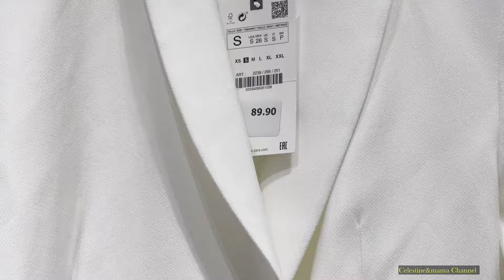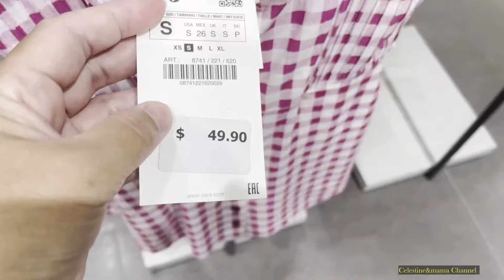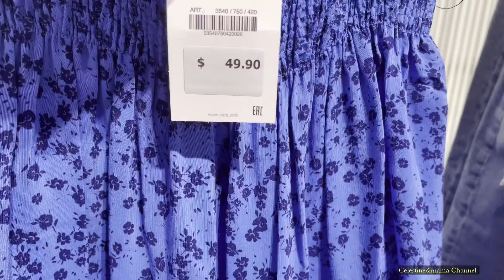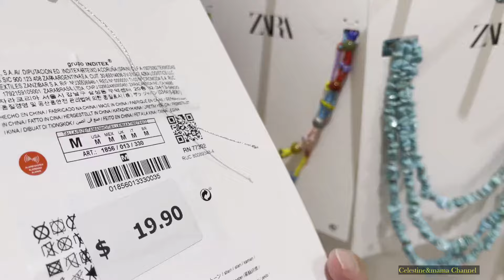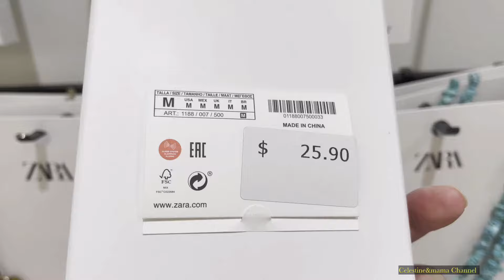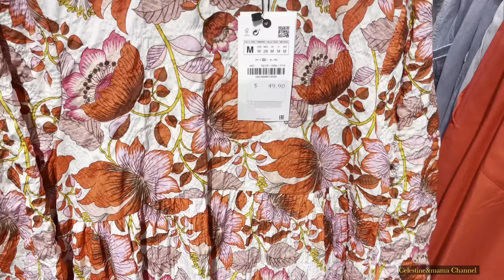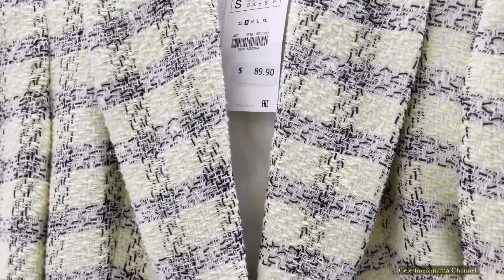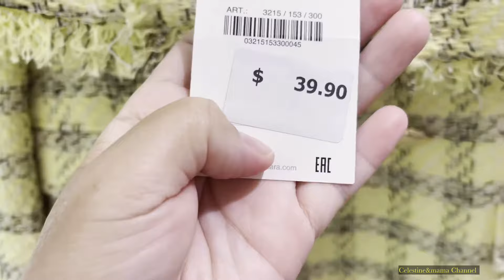ZARA NEW IN STORE|ZARA NEW ARRIVALS|ZARA NEW COLLECTION|ZARA NEW FASHION|ZARA STORE USA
Thanks everyone for watching our video💓